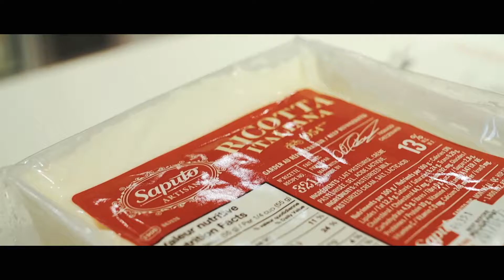Saputo Introduction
Description